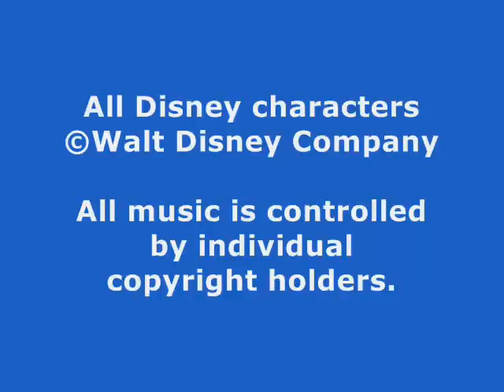TDR: 2008 TDR Ambassador Ceremony (2/2)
Welcome Risa Ogawa and Asami Nishizawa as the 2008 TDR Ambassadors. For the first time in honor of the 25th Anniversary celebrations this year, there are two ambassadors representing Tokyo Disney Resort.